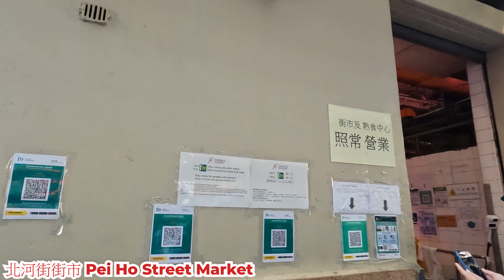香港北河街街市，Pei Ho Street Market, Hong Kong Street View. 步行街景 特色地區 政府 市政街市 人流 生意 安心出行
地點 : 北河街街市
地址 : 深水浦基隆街
內容 : 十二月週日的人流。
日期 :  2021年12月5日